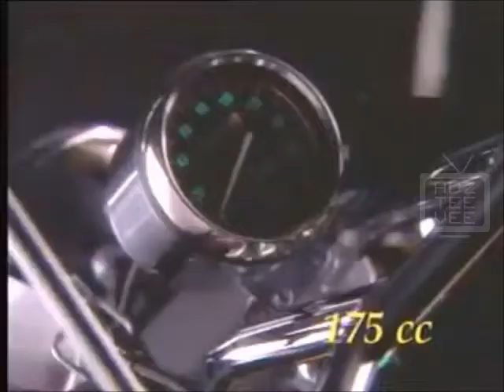Iklan Modenas Malaysia TVC 1999 (Modenas Jaguh)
TV advertisement for Modenas Malaysia, promoting their Modenas Jaguh motorbike in 1999.